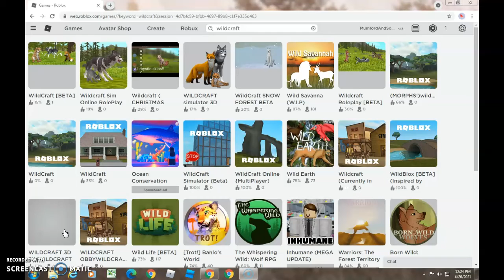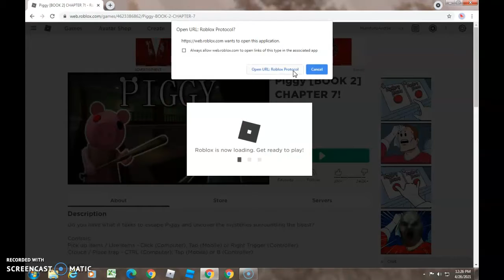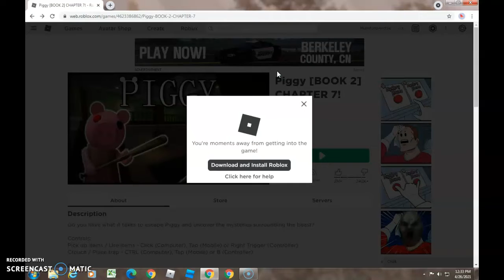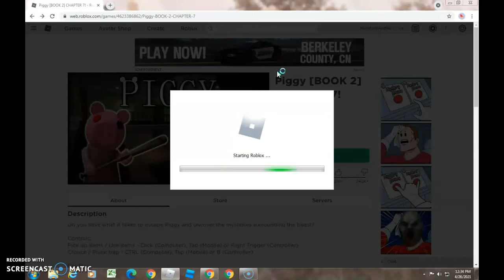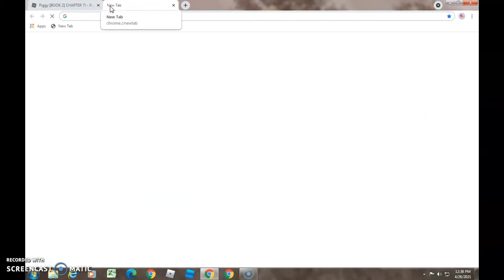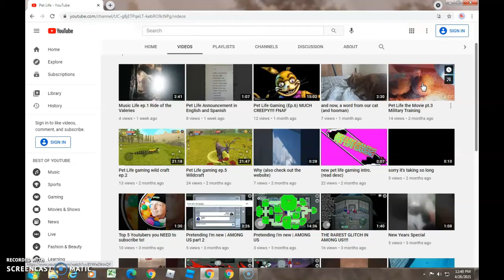Gamr Life ep 7 THE PIGGY ISA CHASING ME!!!! Piggy Roblox